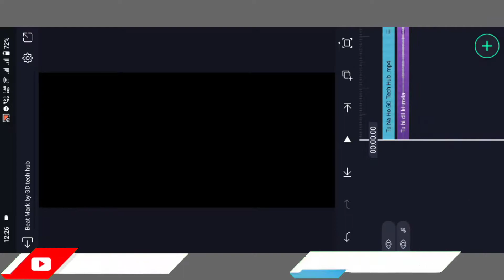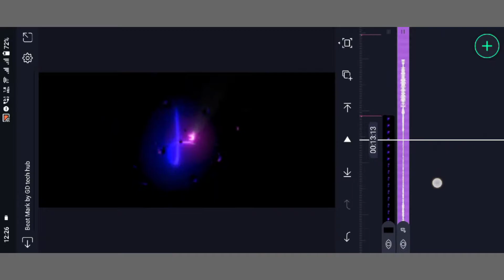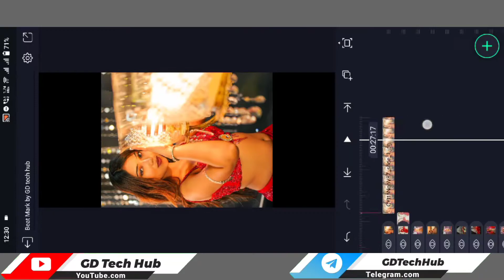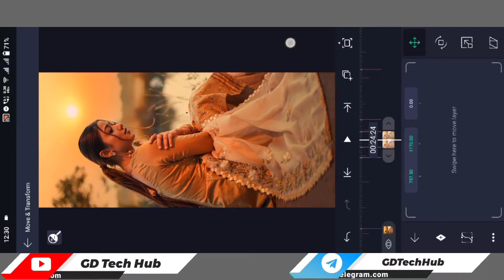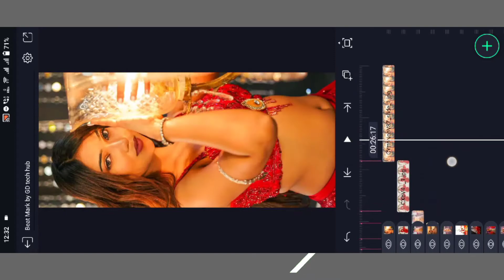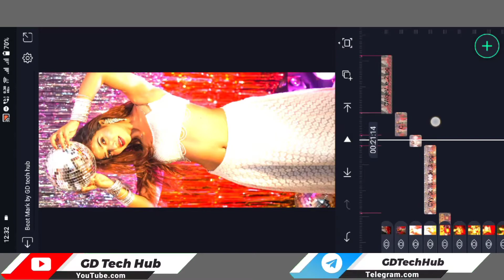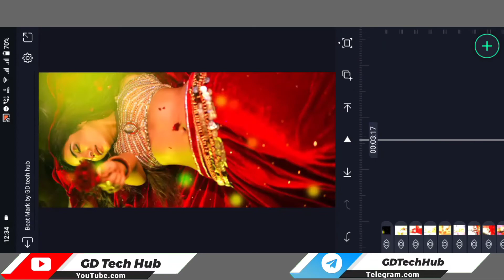Trending lyrics status video editing Alight Motion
alightmotion statusediting xmlpreset xml Trending lyrics status video editing Alight Motion || Alight Motion Video Editing || Status Editing

                   (Bihar)